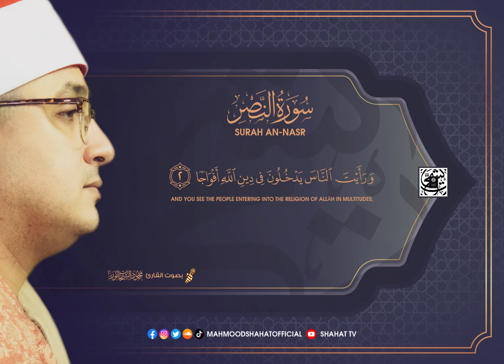بمناسبة الاحتفال بنصر أكتوبر المجيد | سورة النصر| المصحف المجود للشيخ محمود_الشحات | SURAH AN-NASR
الشيخ الشحات محمد أنور قارئ قرآن مصري ويعد أحد أعلام هذا المجال البارزين، من مواليد قرية كفر الوزير، مركز ميت غمر، بمحافظة الدقهلية
Official Shahat Quran Channel
 يمكنكم الإشتراك بقناة اليوتيوب ليصلكم كل ما هو جديد
 shahat tv
 ramadan 2020
 رمضان 2020
 rast
 south africa